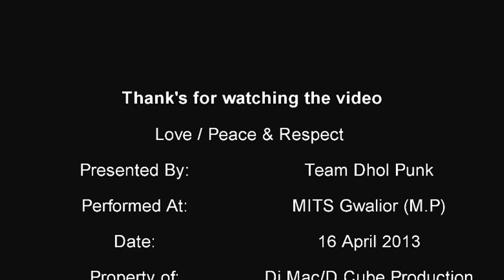Dhol Punk Performing live at MITS, Gwalior (M.P)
Dhol Punk (Keeping Desi Roots Alive)